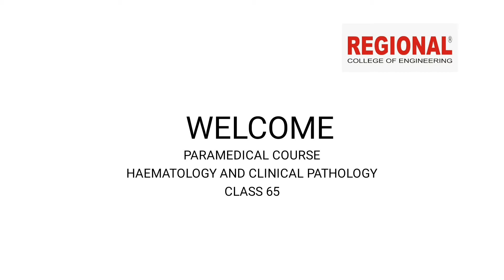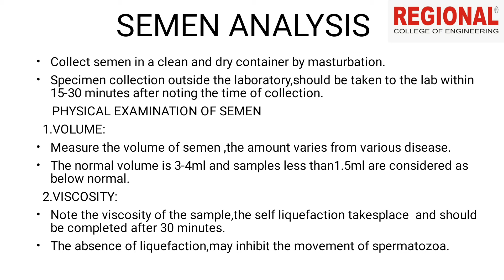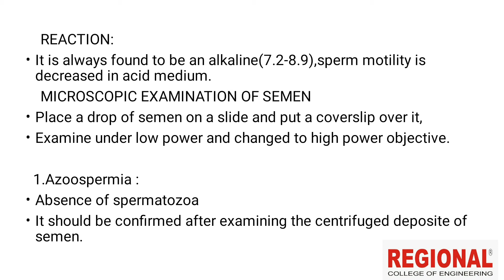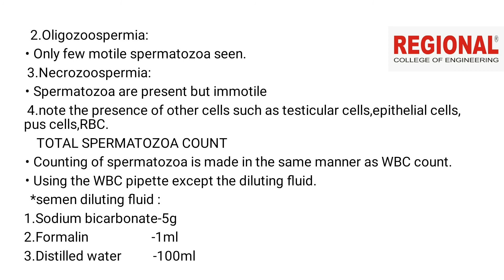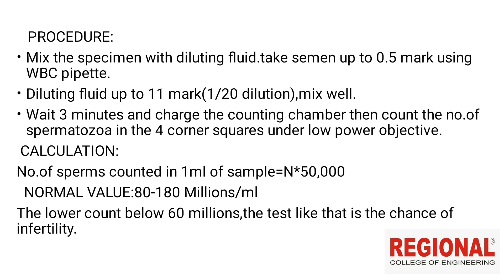MLT || Topic: Semen Analysis || Part: 1 ||Regional Educational Institution